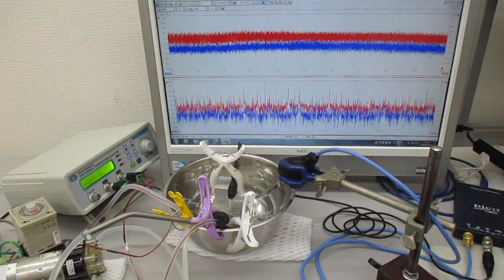ジャグリング定理を応用した超音波制御実験 （超音波システム研究所）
F　：　ボールの滞空時間（Flight time）
D　：　手中にある時間（Dwelling time）
H　：　手の数（Hands）
V　：　手が空っぽの時間（Vacant time）
N　：　ボールの数（Number of balls）

‹‹　応用　››

F　：　ベースとなる超音波１の発振比率
F2　：　ベースとなる超音波２の発振比率
F3　：　ベースとなる超音波３の発振比率
H　：　基本時間（最大制御サイクル時間）

V　：　超音波プローブ１によるメガヘルツ発振サイクル時間
V2　：　超音波プローブ2によるメガヘルツ発振サイクル時間
V3　：　超音波プローブ3によるメガヘルツ発振サイクル時間
V4　：　超音波プローブ4によるメガヘルツ発振サイクル時間